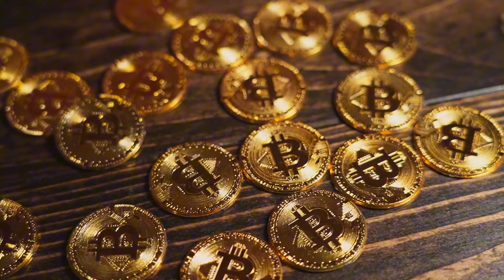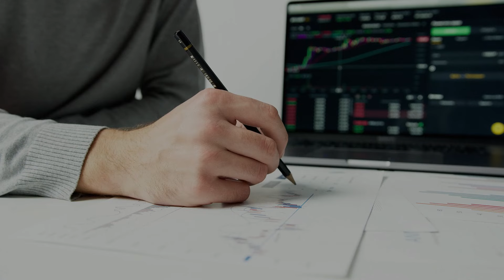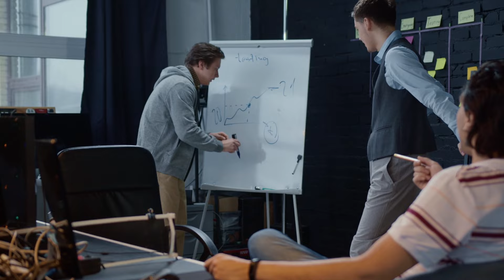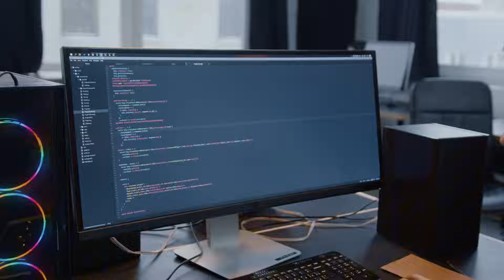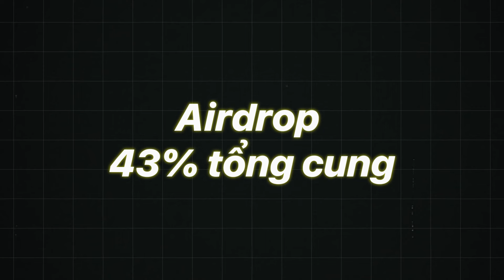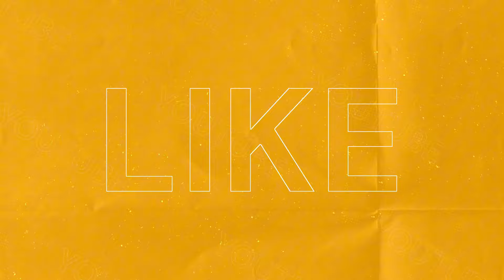Xu hướng Memecoin trên Telegram sẽ sớm kết thúc?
Timeline

00:00 Mở đầu
00:50 Một Kịch Bản Thị Trường Crypto Chưa Từng Có
02:15 MemeCoin Telegram Thống Lĩnh Thị Trường Như Thế Nào?
10:00 Liệu Làn Sóng Mini App Có Sớm Kết Thúc?
13:240 Mô hình kinh tế không rõ ràng & cái chết chỉ là sớm muộn

Hak Research là một kênh thông tin hàng đầu về phân tích thị trường tiền điện tử, tập trung vào các dự án, xu hướng thị trường, chia sẻ kinh nghiệm và cơ chế hoạt động. Chúng tôi sử dụng phân tích sâu và nghiên cứu đặc biệt về thị trường tiền điện tử nhằm mang đến cho mọi người những kiến thức, kinh nghiệm và thông tin chi tiết giúp cải thiện quá trình đầu tư tiền điện tử một cách tối ưu và hiệu quả hơn.